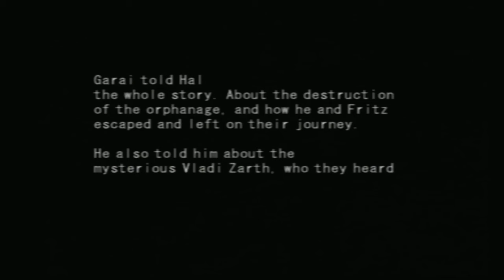MS Saga Episode #2 "Mysterious Girl Aeon"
At the peak of society, humanity created a complex machine system the Glory System (Known by all as the G System), an amazing technology which could create any machine so long as there were plans for it. However, tragedy struck soon after an apocalypse gripped Earth. Humanity began to rebuild society as best they could and called the apocalypse the "Great Fall". A young boy named Tristan (Trush in the original Japanese version) lives happily at an orphanage with his best friend, Fritz. But the happiness is ended when mysterious new weapons known as mobile suits lay siege on the orphanage and kill its occupants. Seeking revenge and answers, Tristan sets out to find out why his home was attacked. Along the way, he will assemble a party of loyal allies and discover a dark conspiracy. They begin the story by obtaining a RGM-79 GM from the G System and end up battling a Zaku I from the get-go. Tristan and Fritz begin on the quest, after obtaining the RGM-79 GM and Zaku I, to avenge the loss of their orphanage and caretaker. Apparently, the killer, whose name is Vladi Zarth, leads a group called the Dark Alliance, trying to take over the world. They set forth on this quest and meet up with others with the same goal in mind, to kill Vladi Zarth and take down the Dark Alliance.

Developers:
BEC Co.

Publishers:
Bandai Co.

Platforms
Playstation 2

Genres:
RPG

Content Rating:
E10+ :  Fantasy Violence, Language, Suggestive Themes